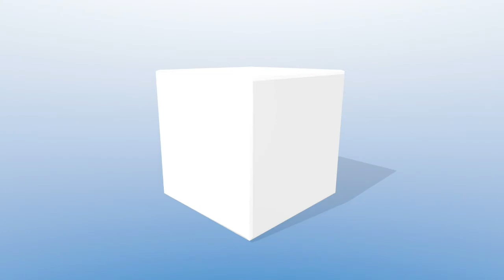OC Primary Candidate Meet & Greet - 5-2-18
Primary candidates for the upcoming May 22 election were invited to a Meet & Greet Wednesday, May 2, at the Ohio County Senior Center in Hartford, Ky. Candidates were offered five minutes at the end of the meeting to speak to the crowd. This was originally live streamed on our Facebook page, this video was edited to cut out transitions between candidates coming up to speak. 5-2-18